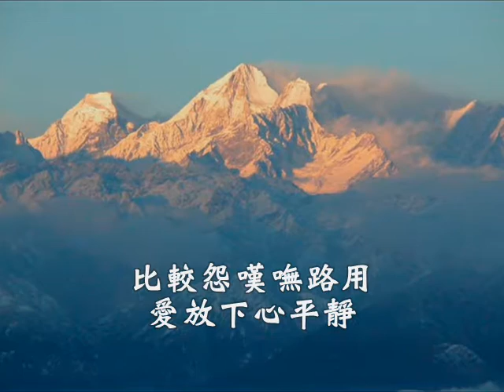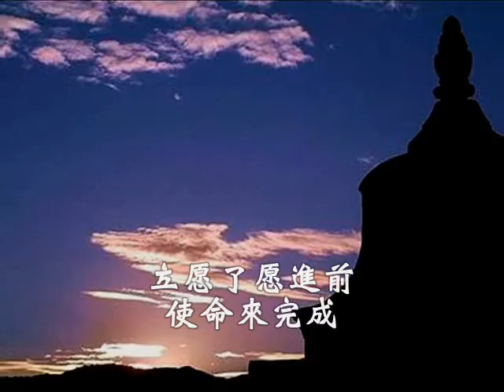台語善歌-返來阮身邊(認理向光明)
活佛恩師慈訓  認理向光明 調寄: 返來阮身邊  演唱者:呂太郎

花開花謝悲歡人生　著愛認乎清
世事多變吔環境 嘜迷失善本性
一生起落親像海泳　這攏是過程
比較怨嘆嘸路用　愛放下心平靜
修道路腳步袂凍來停 熱忱甭通冷
時間過青春漸漸凋零　把握愛知情
天是無私公正　認理走向光明
立愿了愿進前　使命來完成
一機一運殊勝　自我愛肯定
慈悲引導眾生點心燈